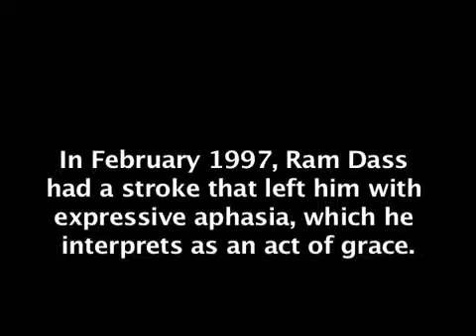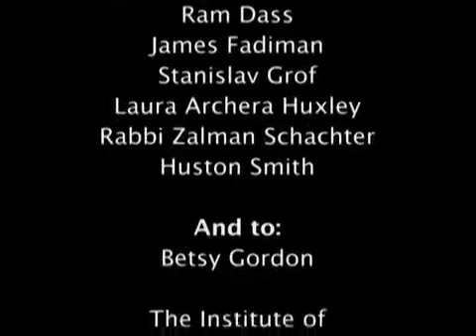Ram Dass on Psychedelics and Aging. Johns Hopkins Psilocybin Research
Twitter.com/OAWoww
FB.com/ouramazingworldd

Roland R. Griffiths, Ph.D., is Professor in the Departments of Psychiatry and Neurosciences at the Johns Hopkins University School of Medicine. His principal research focus in both clinical and preclinical laboratories has been on the behavioral and subjective effects of mood-altering drugs. His research has been largely supported by grants from the National Institute on Health and he is author of over 300 journal articles and book chapters. He has been a consultant to the National Institutes of Health, interview and to numerous pharmaceutical companies in the development of new psychotropic drugs. He is also currently a member of the Expert Advisory Panel on Drug Dependence for the World Health Organization. He has an interest in meditation and is the lead investigator of the psilocybin research initiative at Johns Hopkins, which includes studies of psilocybin occasioned mystical experience in healthy volunteers and cancer patients, and a pilot study of psilocybin-facilitated smoking cessation. Psychedelic medicine research: Roland Griffiths. Alicia Danforth. Charles Grob. Matthew Johnson. Albert Garcia-Romeu. Tony Bossis. Stephen Ross. David Nichols.

Twitter.com/OAWoww
FB.com/ouramazingworldd